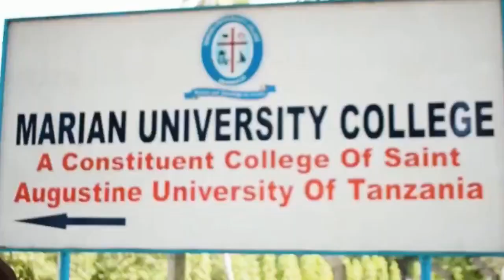Hakuna siri tena! Wanaomuhujumu Rais MAGUFULI na NDEGE Yetu Kuzuiliwa Africa Kusini watajwa live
Haya yameelezwa na Mbunge wa Jimbo la Sia CCM Godwin Mollel wakati akiazungumza na waandishi wa habari nje ya Ukumbi wa Bunge mjini Dodoma.